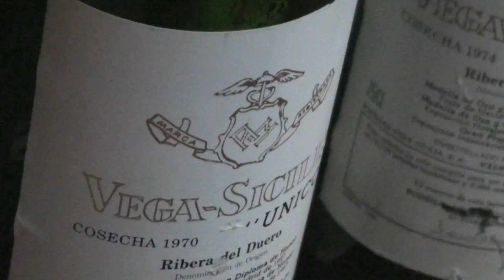Falto wine cellar smoking a Don Fernando special blend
In the beautiful home of Luis Falto, cigar maker, enjoying the breathtaking wine cellar and spectacular selection of wines. Smoking a Don Fernando cigar, Dominican puro with a sun grown corojo wrapper. Excellent pairing with all the red wine. Don't forget to check out and all the social media Delicia CigarVixen on FB / @cigarvixen on twitter and instragram.